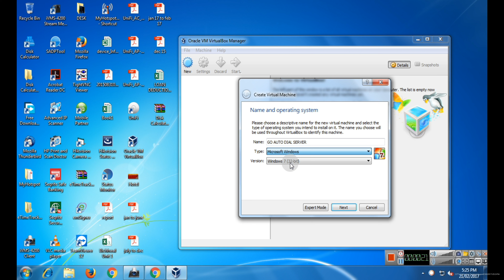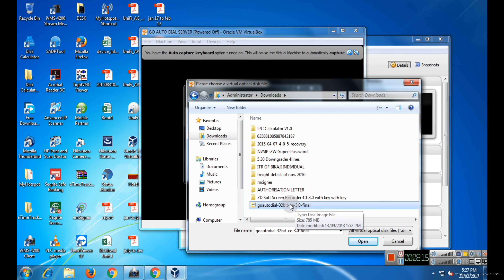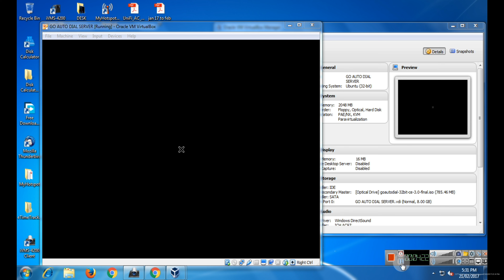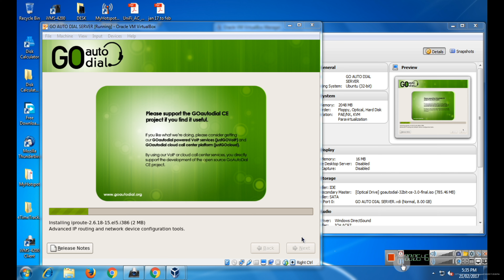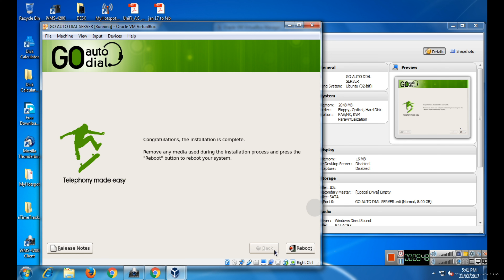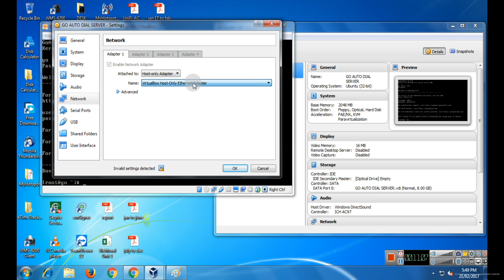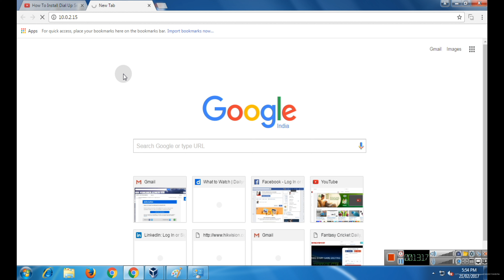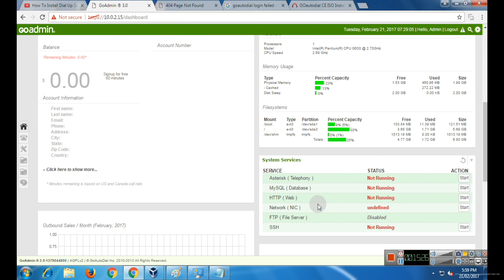GoAutoDial Setup & Installation Explained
Payment Options:
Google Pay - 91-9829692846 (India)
and Get Free Technical Support to related product via Email,Message,Comment,Skype,Facebook.
Overview

GOautodial is an open source web based call center system based on CentOS. It automatically installs the GOautodial applications (GOadmin, GOreports and GOagent), Vicidial, Mysql, PHP, Asterisk, Limesurvey and other open source software to have a fully functional call center system. An open source predictive dialer and inbound IVR + ACD system that rocks.

Major Features:
Outbound predictive and automatic dialing
Inbound IVR and ACD
Wizard based configurations
Integrated call recording
Scalable to hundreds of seats
USA, UK and Canada call compliance
VoIP trunks and standard Telco lines
Support for Sangoma and Digium cards
Open-Source GPLv2 licensed, with no software licensing cost